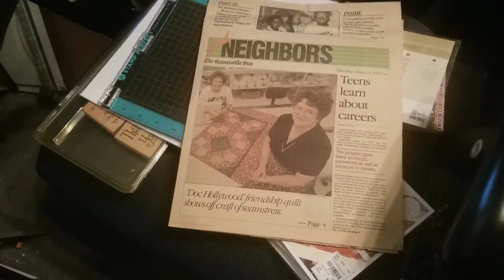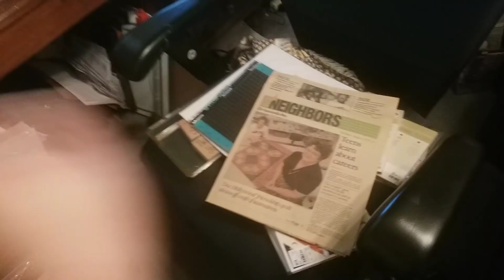Craftroom Makeover- UPDATE #4.. Current State of Things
Hey Ya'll.. So, here is the end of today. Many of y'all have asked for updates as I go along. It's been slow going, as I only had a one day weekend. Next weekend is the same. But, it is progressing and that is all that matters.

Happy Crafting….

Address:
Rochelle Crawford
The Delightful Crafter
17460 I-35 N Ste 430-391